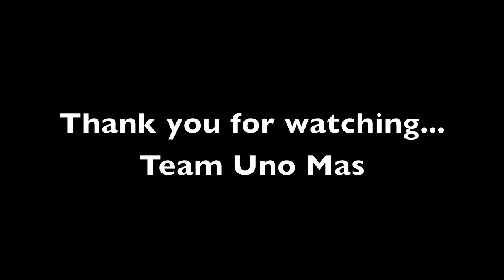Stream Trip - Team Uno Mas - May, 2016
Started the day with great weather fishing our 2015 Contender 32st.  Left Little River Inlet, SC and ran to the 100/400.  After a few bites we worked our way up to the Steeples stopping to troll different spots along the way.  Ended up being a great day with friends and family.